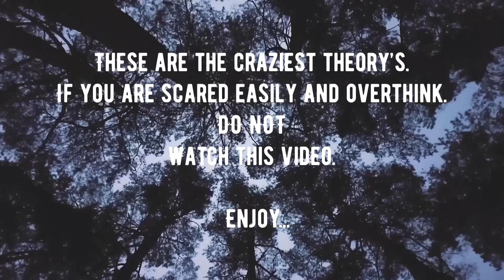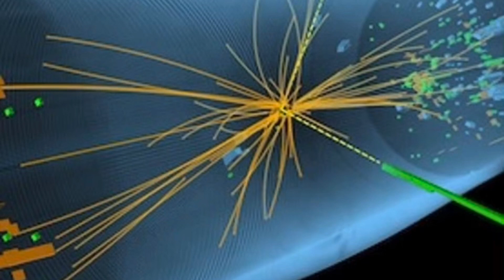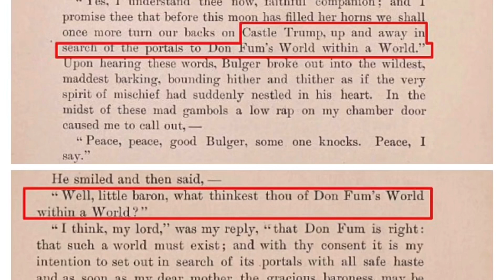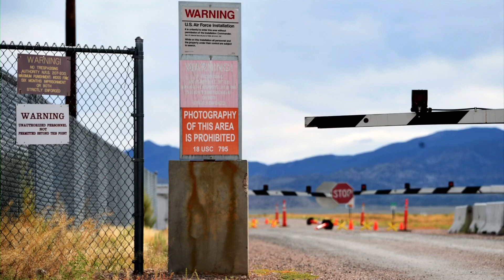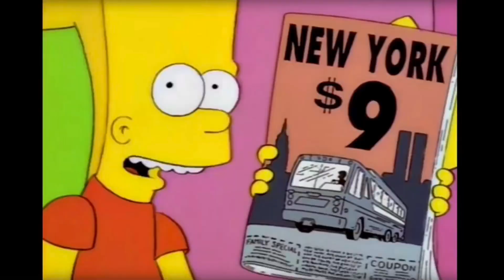The worlds craziest conspiracy theory’s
These are the craziest conspiracy ever !
They really make you think and will terrify you!

What do u guys think of any of these ? Believe in any ??